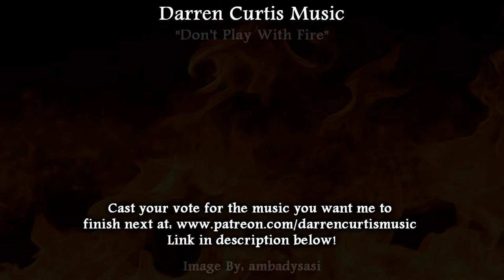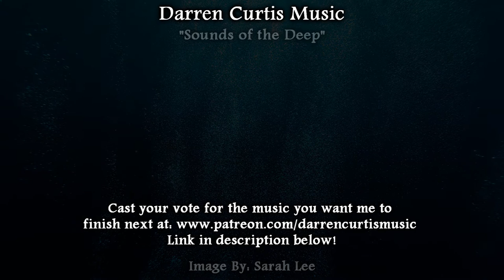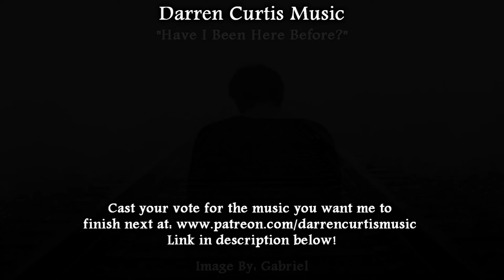[Free Music Poll] February 2020 Patreon Royalty Free Music Vote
Today the February Music Poll is ready to go! We have 7 new samples all wanting that chance to be finished and given life.

The first track is an epic/trailer/battle piece called "Dont' Play With Fire." We have short, quick string work that provide the main body, booming percussion for some intensity and the strong brass for the final layer of icing.

Secondly, we have "Lovely Lotus," which is a peaceful, Chinese track. This piece starts not necessarily feeling Chinese at all, until we hit the 0:20 mark and we're introduced to a couple  different stringed instruments which hail from that country. I had in mind a sort of bittersweet, love theme.

Next we have "Sounds of the Deep." This is a track I pictured that would be for exploring the underwater. I recently played a little Donkey Kong Country with my brother and I think some of that awesome soundtrack may have been lingering in my head.

The fourth piece is a simplistic music box and children's choir sample. it's beautifully haunting and bittersweet. I couldn't tell if I was sad, anxious, reminiscent or if I'd just lost something very dear to me. I kept the instrumentation simplistic as I felt overcrowding the track would have taken away from the feelings of the hollow emptiness.

The fifth is called "You Should Buy Something." This is a sort of nod to some of those old RPG themes I used to hear over and over again as a kid when playing those games. This one is obviously for a shop or marketplace and I can just see the shopkeeper standing like a piece of cardboard behind the counter while I search the place for treasure chests.

"The Final Straw" is a slow-building orchestral piece featuring mostly brooding, fading string sections and heartbeat-like booms keeping tempo. This is a cinematic style piece that I could see being used in a lot of different areas. For me, it's all about that climactic moment when you realize you can't go back to what you were before and everything has changed. It was about coming to terms with yourself.

And lastly we have "Have I Been Here Before?" This is a kind of hybrid, rock ballad. There are a few different elements here and I'm not sure exactly how I'd describe this one. Reminds me a little of some 80's rock mixed with some sort of brooding, film score. As is sometimes the case with me, this just kind of happened into existence!

I'll start a private poll for the second tier and higher to cast your vote for the piece you want finished. Voting will end February 26th, so you have plenty of time to decide!

Thanks so much for your patience and continued support! I hope you've all been well and I hope you enjoy the music!